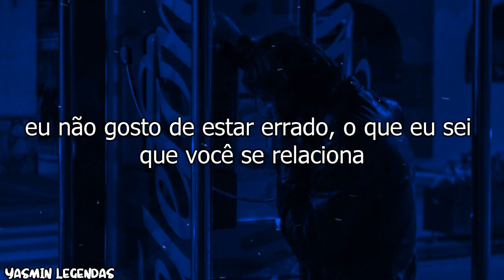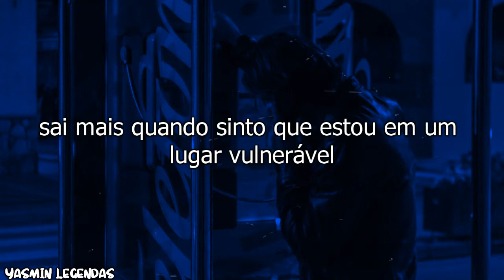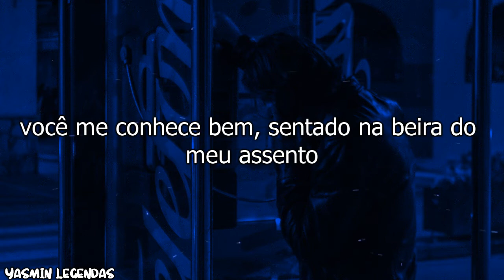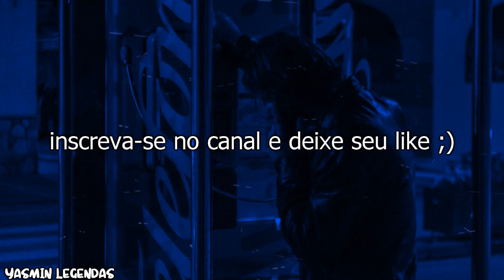NF - Time [Tradução/Legendado]